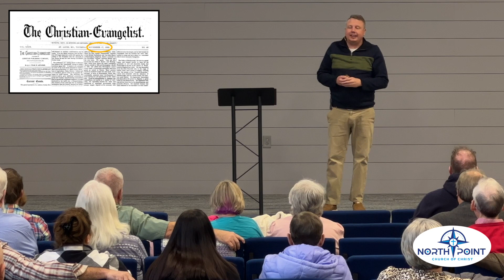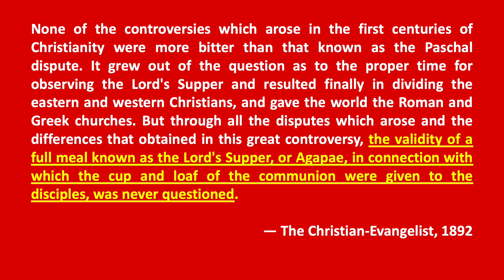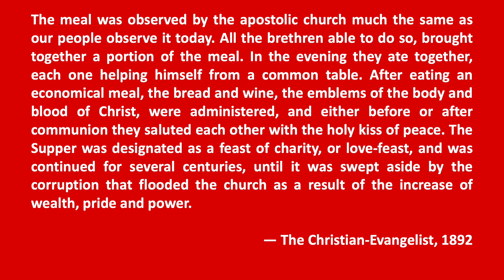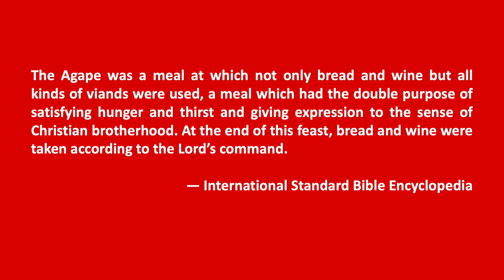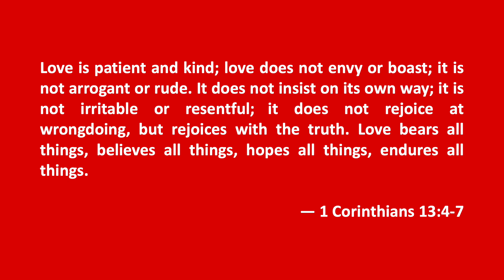North Point Church of Christ Sermon 2023-01-15 — Love Is!